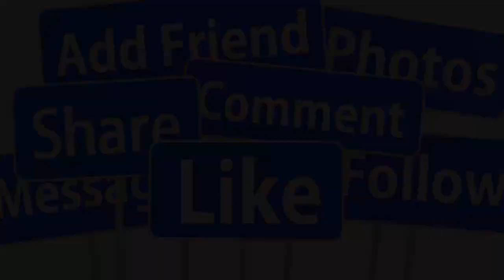💖NÓNG : NS CÁI LƯƠNG TÀI LINH VỀ NƯỚC SAU 20 NĂM ĐỊNH CƯ TẠI MỸ KHÁN GIẢ VÂY KÍN